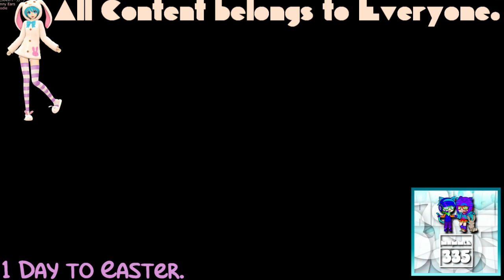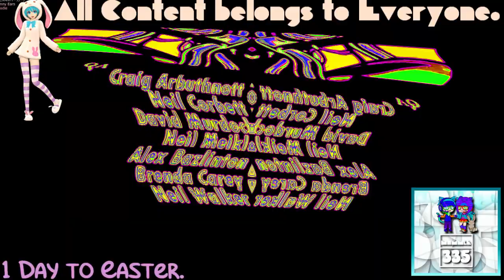(REQUESTED) GTA Liberty City Stories Opening Intro In Videoup V70